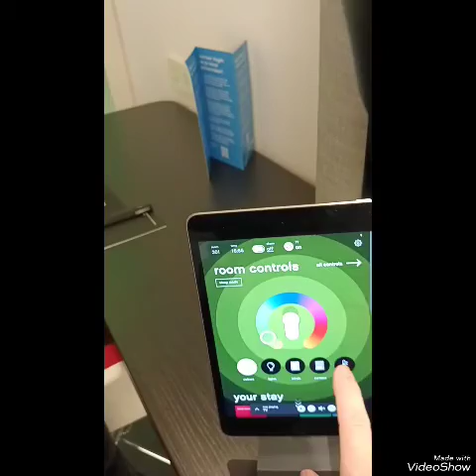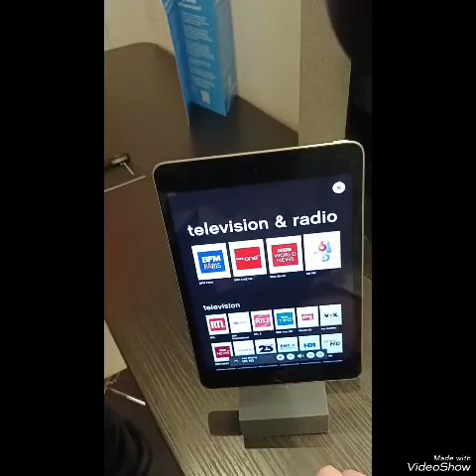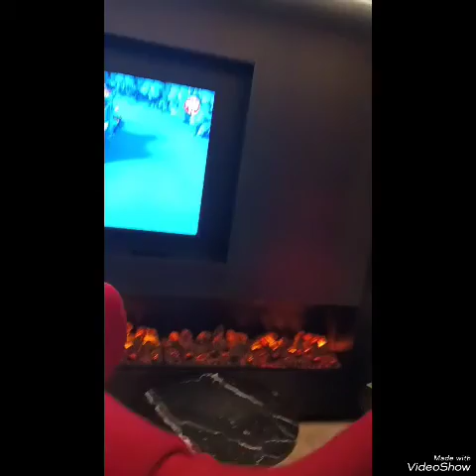JE VOUS MONTRE MON HÔTEL A PARIS !..🚅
Bonjour,

Voici une petite vidéo sur une petite virée à Paris...

bises..